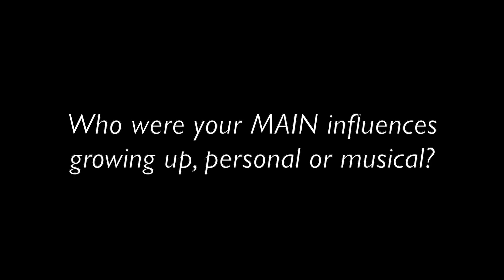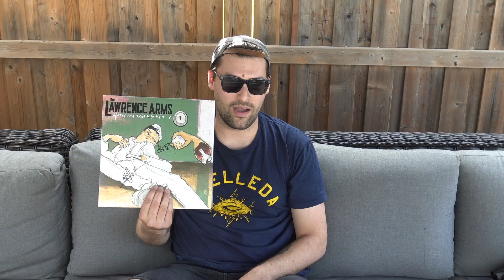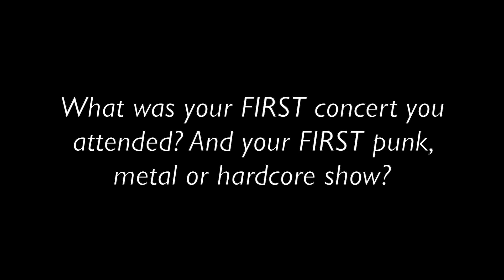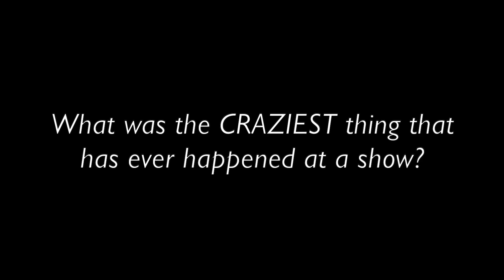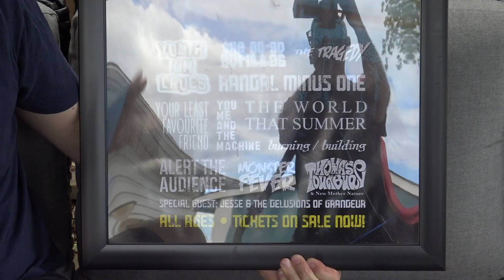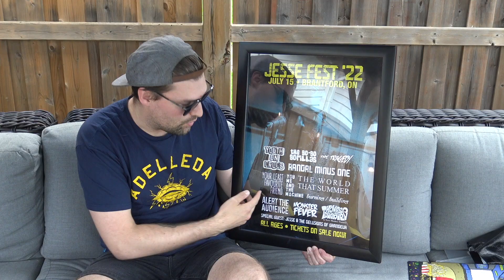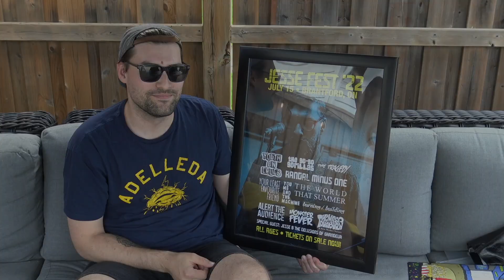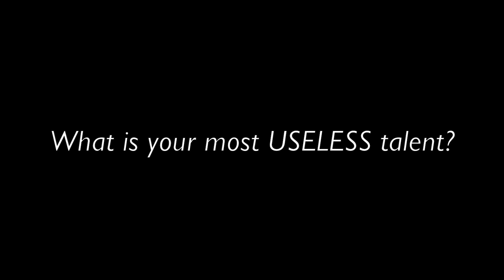"10 Questions with..." Episode #116 - Jesse Stratton (Alert The Audience / The Nervous Wrecks...)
"10 Questions with..."
Episode #116
Jesse Stratton (Alert The Audience / The Nervous Wrecks / Burning Building)

Filmed & edited by:
Steve Reniewick
Stronger Than Ever Videos